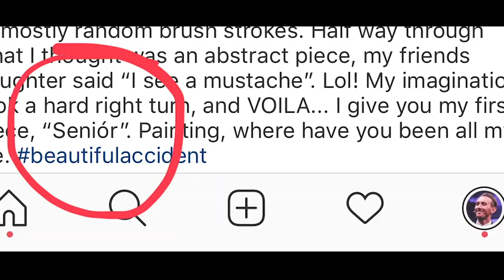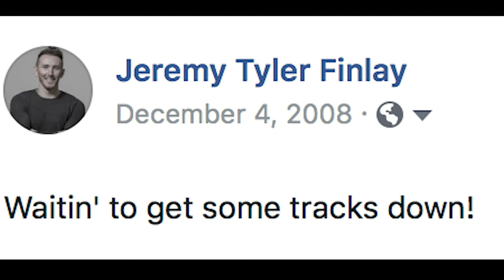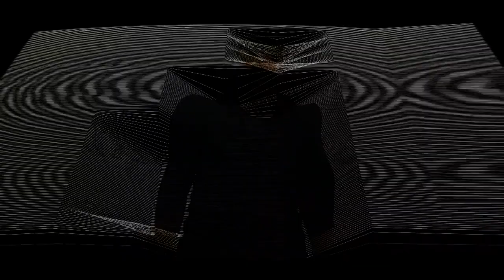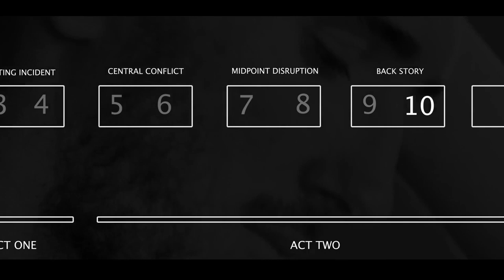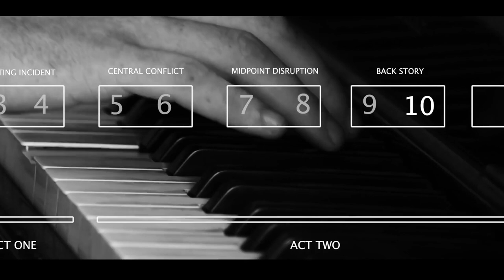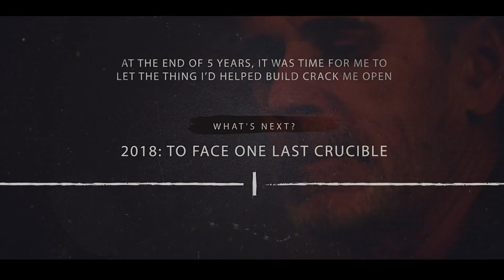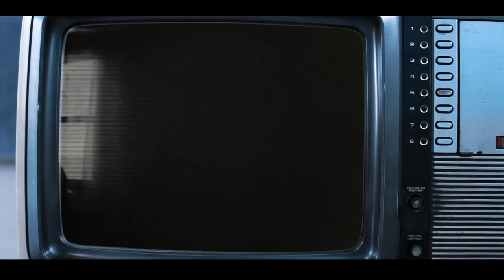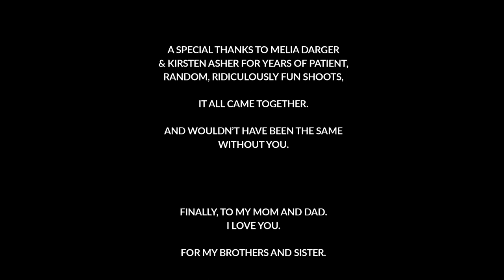Jeremy Finlay - Art of Life - Visual Album Film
A few years ago, I sat out to create a record which captured the suffering and transformation of my early years as a young 20's kid. The growth from boy to man, artfully weaved through music that told the story of just one boys personal reflection and breakthrough.

In this condensed 90 minute documentary, you'll listen to 12 songs that all craft a singular story of my growth into manhood as I dive into trauma, spirituality, sex, existentialism, and ultimately - healing.

Warning: this film is intimate, and sometimes baffling - as I wrote and produced both the film and music while I was on a particular substance known as the Gonja, so it's edited with pure indulgence with a smattering of random artistic liberty I didn't care to second-guess.

Hence, the Art of Life is a portrait in time for a late 20's man who grappled with getting older, comprehending his youth, and leaning into the meaning of life and getting older.

In this film are featured my family, my friends, women I've dated, my parents,  my work with mens training, and ultimately my surrender into maturity and awareness.

I hope you enjoy it, because most have found it difficult to understand or watch. Amazon Prime was definitely curious what they were looking at when I submitted it, and ultimately rejected it due to being too... weird.

So for the few out there who wish to watch 90 minutes of one man's journey to manhood, let it be a meta-look into what maybe you can do for yourself... find creatives ways to heal and therapeutically express your humanity in your art of choice.

Mine happened to be music and film. Yours could be different. Regardless, this exists as a statement of enjoying this life and the art which it is...

I'm uploading this 4 years after it was created, so I honestly look at this through a lens of compassion and slight whincing, for I am a different man now.

Some of this is immature, sophomore, ameture, and even embarrassing. So I love it even more to now present it to the world, because this is indeed the point: putting some shit out there, even if it's weird, out-dated, or imperfect.

As you get to the end of the film, you'll see it turn. You'll see the point. I hope you get there so that by the end, you may have your own motivations to put out your own "Art of Life".

Years later, the funny piece is that I got to direct and produce a project called Art of Livin, featuring Matthew McConaughey -- so the synchronicity was not lost on me, knowing only years earlier I had ventured to express my own "Art of Life".

So enjoy, whoever you are. This is a deep cut, for sure. A throw back to an older me. A me I definitely enjoyed being, but am glad I've grown further beyond from him.

Thanks for reading this blog post of a description... because being the November 2023 Jeremy posting a piece of content I produced as November 2018 Jeremy is a fun experience on its own.

I guess we'll see what the next film has in store...

You can find the full album on Spotify and other streaming services.

With love and courage,

- Jeremy